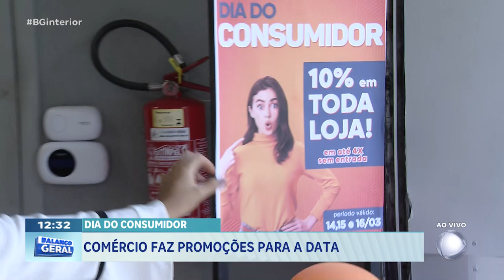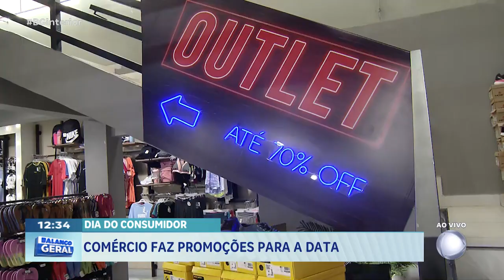Dia do Consumidor: Comércio faz promoção para as datas